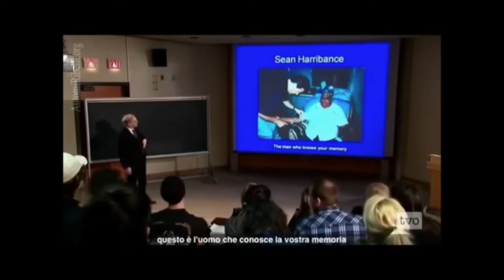Gli X-MEN esistono realmente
Questo uomo, nato con una particolare conformazione cerebrale, è colui che ha individuato la posizione di Saddam Hussein leggendogli la mente a distanza.